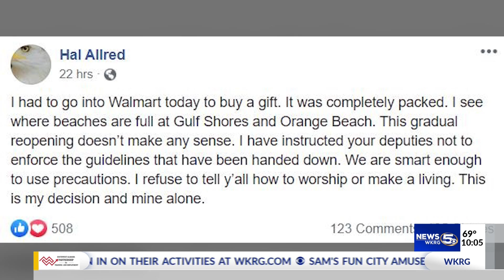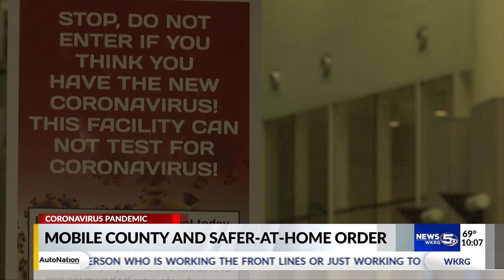Some county sheriffs will not enforce certain stay at home requirements